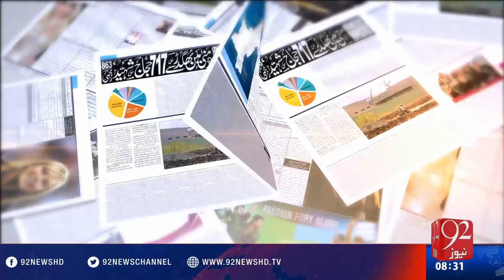Bakhabar Subh - 21-10-2016 - 92NewsHD